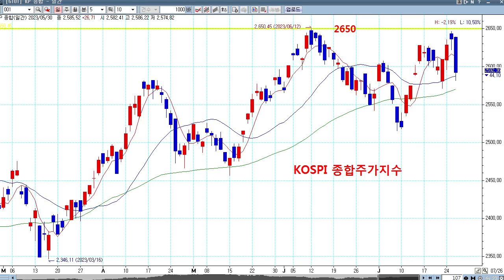무조건 보세요! 제갈공명 회원전용 라이브방송 대공개 / 삼성전자 의 추진력으로 tsmc 미국 5나노 공장 앞서나간다 / 파운드리 반도체 시황 에코프로 공매도